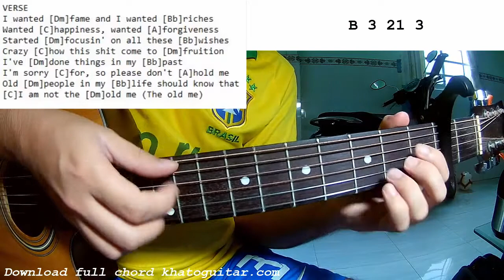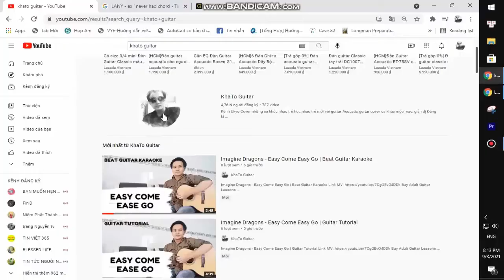Lil Nas X - DONT WANT IT | Guitar Tutorial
Thank you very much my friends. Lil Nas X - DONT WANT IT | Guitar Tutorial
Today, I will share with you Lil Nas X - DONT WANT IT | Guitar Tutorial